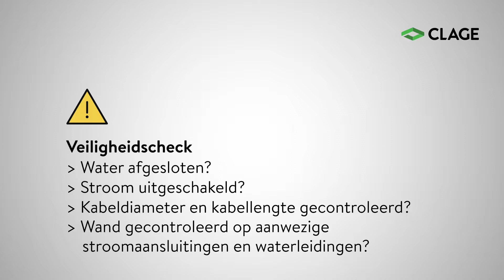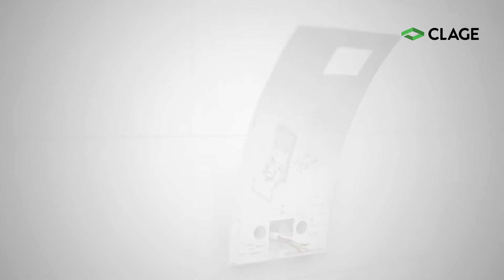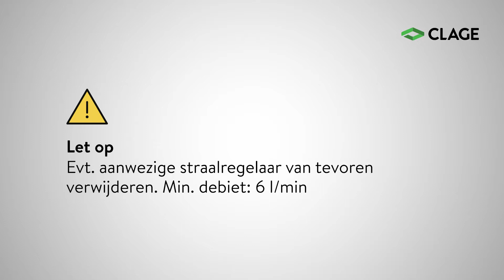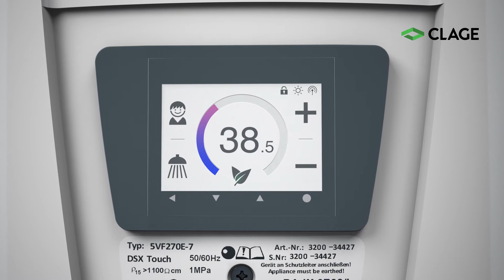DSX Touch - Elektronische comfortdoorstroomverwarmer - Installatie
Volledig elektronisch geregelde doorstroomverwarmer met touchdisplay en draadloze afstandsbediening voor het comfortabel en efficient leveren van warm water aan een of meerdere tappunten

Temperatuurregeling, programmeren van individuele temperatuurprofielen en inzicht in de verbruikswaarden via het touchdisplay

Altijd op de graad nauwkeurige temperatuur tussen 20 °C en 60 °C dankzij TWIN TEMPERATURE Control TTC. en dynamische doorstroomregeling SERVOTRONIC.

Aantrekkelijk design met zeer platte montage

Blankdraad verwarmingssysteem IES. zorgt voor een langere levensduur, minder verkalking en is efficient en onderhoudsvriendelijk

Elektronisch beveiligingssysteem met luchtbelherkenning, temperatuur- en drukafslag

Met het Multiple Power System MPS. wordt het maximaal vermogen van de installatie ingesteld: 18, 21, 24 of 27 kW

Probleemloze montage dankzij vrij toegankelijke montageruimte en variabele aansluitmogelijkheden.

Draadloze afstandsbediening bijgeleverd

Ook regelbaar via smartphone/tablet (vanaf iOS 9 / Android-OS4.4) (hiervoor is een CLAGE Home Server en de app ‘Smart Control’ vereist)

Geschikt voor zonneboilersystemen (invoertemperatuur ≤ 70 °C)